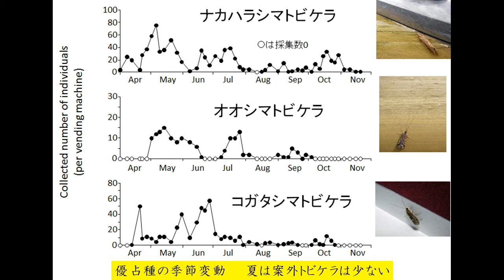トビケラのざわめく川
宇治川では毎年トビケラがたくさん飛びます。川沿いの住民や観光客にとってはたいへん迷惑は存在ですが、トビケラは人を刺したり噛んだりすることはありません。トビケラの多さは、琵琶湖の流出河川である宇治川の生産力の高さ、生物的な豊かさを表してもいます。こうしたトビケラの多い川は他には天竜川が知られていますが、やはり湖（諏訪湖）の流出河川です。